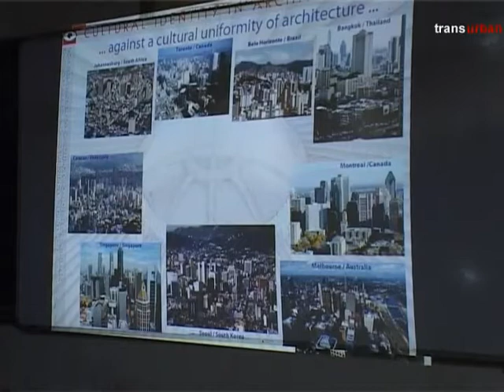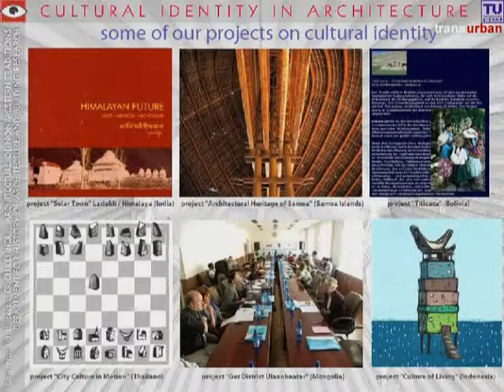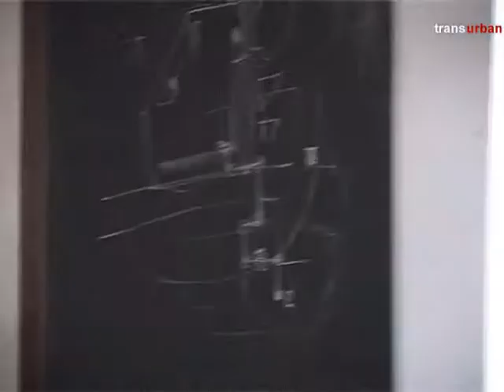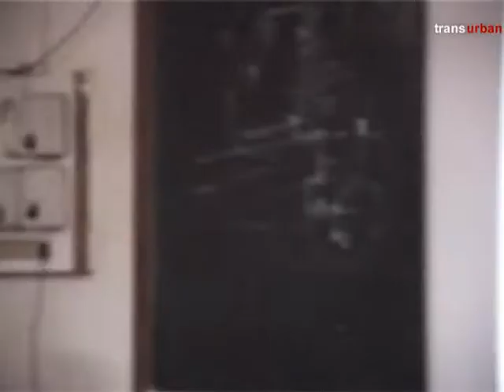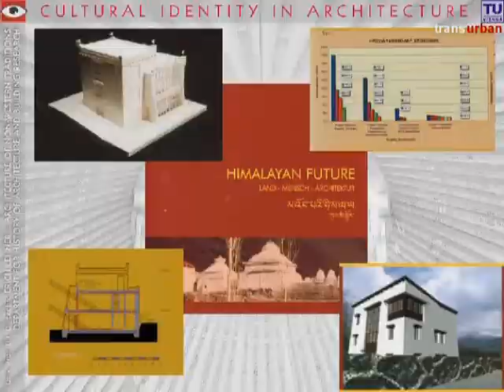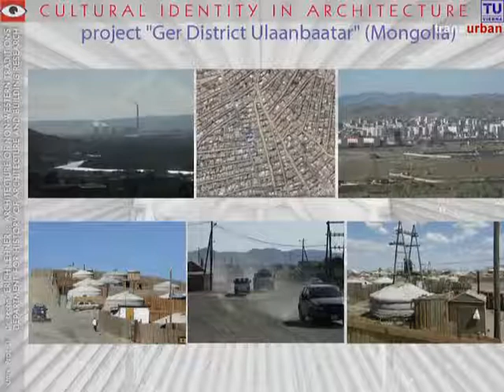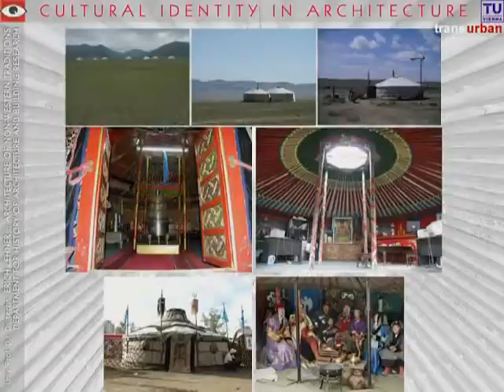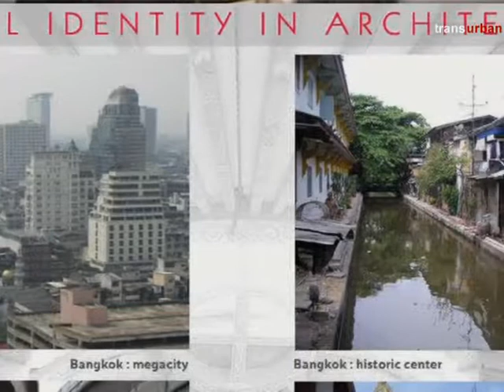Erich Lehner: Cultural Identity in Architecture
Recording from a lecture/talk around the topics of the 2010 project  “2050 – Cultures of Living”,
by Erich Lehner, Dep. for History of Architecture and Building Research, Vienna University of Technology